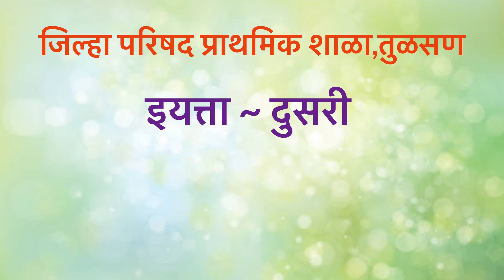उंचावर बांधीन कविता इयत्ता दुसरी | unchavar bandhin kavita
उंचावर बांधीन कविता इयत्ता दुसरी

thisis educational video